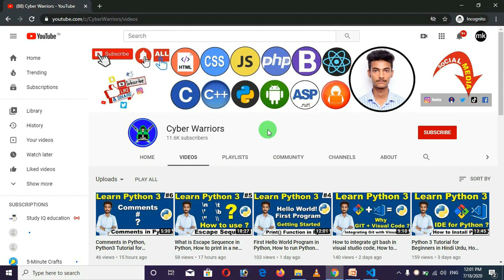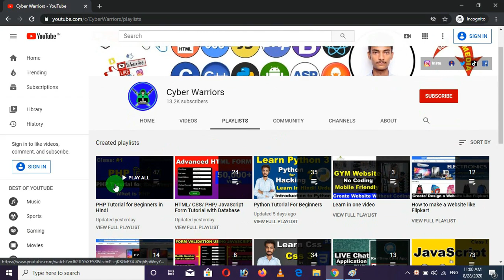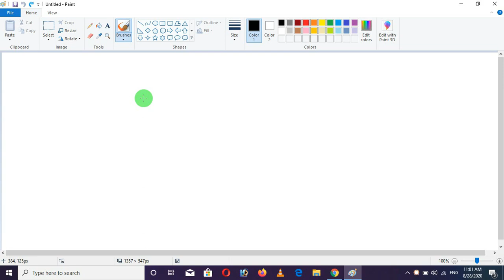Decimal to Binary conversion Hindi, How to convert a decimal number into Binary form, Cyber Warriors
1. Decimal to Binary conversion
2. How to convert a decimal number into Binary form

Hello, friends in this video I will teach you all that how you can convert a decimal number into binary or how to find out the binary form of a decimal number

What You Should Already Know
Before you continue you should have a basic understanding of the following:
• HTML
• CSS
• JavaScript
• Basic PHP